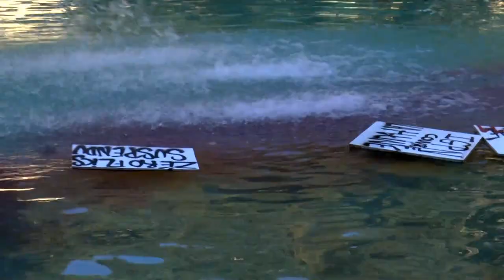Adrénalines Gilets Jaunes - Musique Jo Keita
Cette vidéo a été présentée en boucle aux OAA (Ouvertures d'Ateliers d'Artistes) le dernier week-end d'août 2020.
Retour-arrière sur les pics visuels de la répression policière -réponse autoritaire de l'exécutif pour éteindre une lutte de classe trop visible- saisis par ma caméra lors des actes GJ à Marseille.
J'ai filmé Jo Keita dans le cadre où la vidéo a été plus tard projetée, ces murs de mon atelier, décrivant eux-mêmes la fracture sociale par l'énumération de victimes d'assassinats policiers couverts par l'état dans sa politique colonialiste appliquée aux quartiers où ont été parquées les populations racisées originaires de ses anciennes colonies.